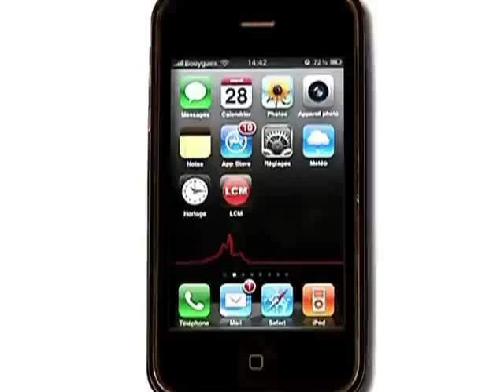Focus: l'équipe de base ball des Meds (Marseille)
Rencontre avec Jean-Marc Blancharei, entraineur de base-ball des Meds de Marseille.

Sites webs/blogs, copiez cette vidéo avec le bouton "Intégrer" !